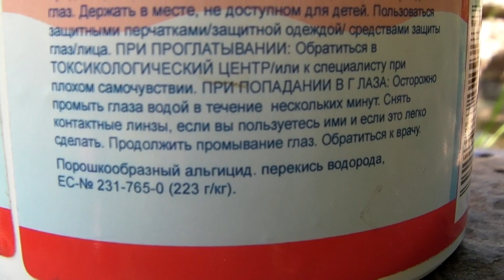Как я избавился от нитчатки. Fadenalgen Vernichter - Algen im Gartenteich entfernen.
Fadenalgenvernichter от немецкой компании Soll, последняя надежда по борьбе  с нитиевидными водорослями. Препарат не подвёл. После использования средства, чтобы нитчатым водорослям не доставались питательные вещества, соорудил небольшое биоплато, которое засадил быстрорастущими растениями.

Fadenalgenvernichter from the German company Soll, the last hope for the fight against filamentous algae The drug did not fail. After using the product, so that the filamentous algae did not get nutrients, I built a small bioplat, which I planted with fast-growing plants.

00:00 Вступление
01:20 Эксперимент
02:52 Подводная съёмка
05:03 Биоплато
06:42 Под водой кипит жизнь
10:31 7 дней после внесения средства